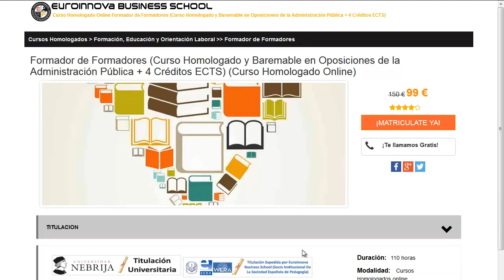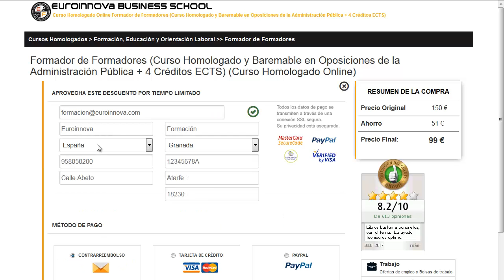sueldo farmaceutico adjunto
sueldo farmaceutico adjunto. Encuentra todos los cursos para sueldo farmaceutico adjunto. Si no sabes donde ver un curso o master baremable para oposiciones. En el sitio web de Euroinnova encontrarás todo.

Te ofrecen todo en sueldo farmaceutico adjunto. No lo dudes más,entra y usa nuestro buscador con el que encontrarás cualquier curso o master sobre sueldo farmaceutico adjunto que quieras hacer.

Tenemos mas de 10000 programas de formación y cursos gratis con los que ampliar tu CV. Te Contamos todo lo que quieres saber sobre sueldo farmaceutico adjunto precios, descuentos,donde se estudia. Entra y descúbrelo en nuestra web